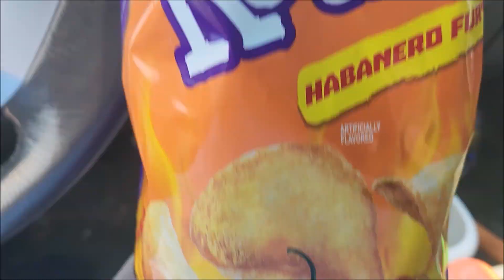TAKIS KETTLEZ HABANERO FURY REVIEW